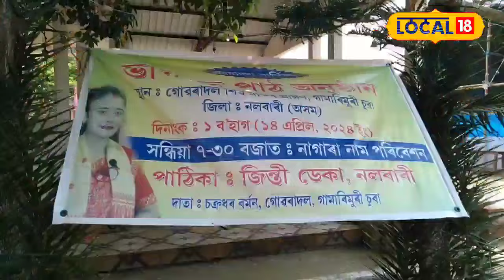Nalbari Bihu 2024 | পহিলা বহাগ উপলক্ষে টিহুৰ গোৱৰাদলত ভাগৱত শোভাযাত্ৰা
Nalbari Bihu 2024 |  টিহুৰ গোৱৰাদলত ভাগৱত শোভাযাত্ৰা
পহিলা বহাগ উপলক্ষে টিহুৰ গোৱৰাদলত ভাগৱত শোভাযাত্ৰা, বছৰটো মংগলৰ বাবে সেৱা ল'লে ৰাইজে